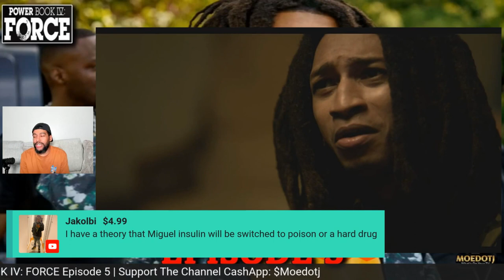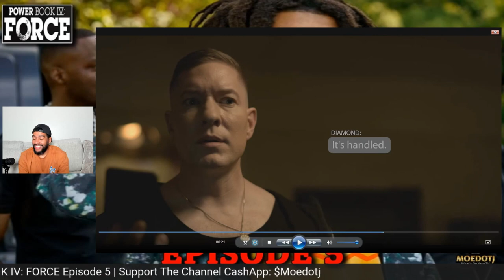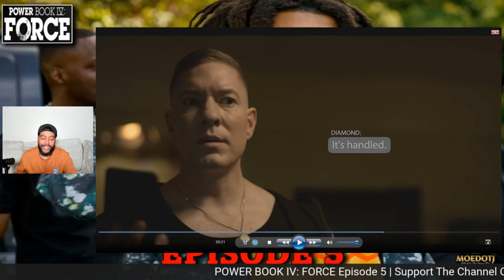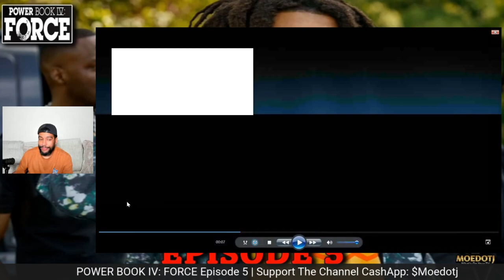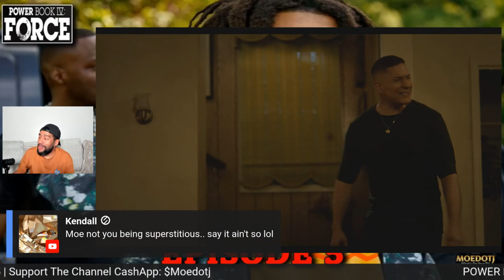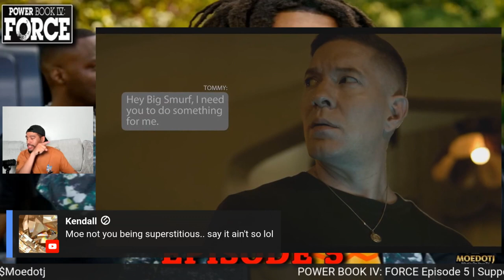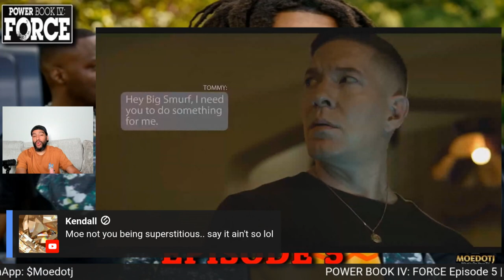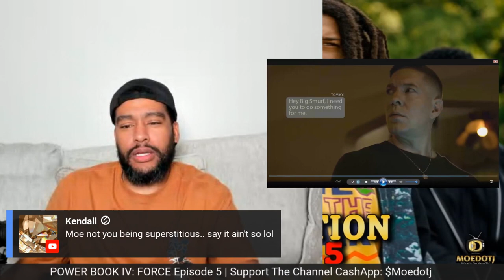POWER BOOK IV: FORCE Episode 5 Tommy Is The Problem and Solver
POWER BOOK IV: FORCE SEASON 2 EPISODE 5 Tommy Is The Problem and Solver

MASTERMIND TASHA's SON Merch CommercialJay.com

Time to make moves. powerforce season 2 returns Friday, Sept 1, 2023 on @STARZ

MEET THE CAST:
Joseph Sikora - Tommy Egan
Shane Harper - Vic Flynn
Isaac Keys - Diamond
Kris D. Lofton - Jenard Sampson
Miriam A. Hyman - Stacy Marks
Lucien Cambric - Darnell 'D-Mac' McDowell
Anthony Fleming III - JP Gibbs
Lili Simmons - Claudia 'Claud' Flynn

Power Book IV Who Is Vic Flynn
Power Book IV Who Is Diamond
Power Book IV Who Is Jenard
Power Book IV Who Is Claudia Flynn